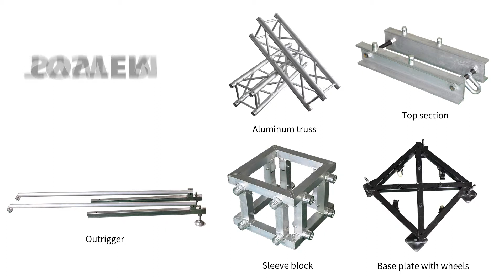Truss Tower Installation TourGo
Outdoor Event Aluminum Truss Tent, Versatile Aluminum Truss Tent for Outdoor Event, made from high quality Aluminum Alloy 6082-T6. With the features of durable and lightweight, Unique Truss is popular for indoor or outdoor event party, wedding party, exhibition, celebration, concert and all the Outdoor Big Events or Meeting

Unique Truss is a safe, stable and easy to use Truss system which is the reasonable choice for the perfect event and party, as it is the most fashion and versatile system on the market today.

Contact Emma Wong
Call/Whatsapp/Wechat: 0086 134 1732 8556